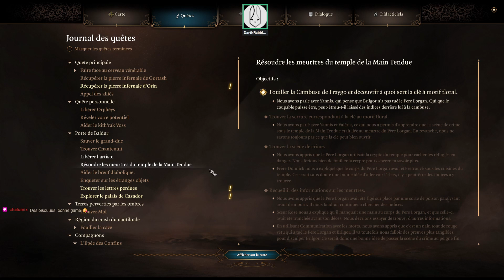[Coop] Baldur's Gate 3 #36 - De plus en plus glauque...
Alors que notre groupe explore toujours Aigreterre, elle découvre des destins tragiques et des mises en scènes macabres...

Baldur's Gate 3 est un jeu de rôle sorti en août 2023 et développé par Larian Studios. Le jeu vous plonge 120 ans après les événements du second opus! Alors que vous êtes prisonnier d'un vaisseau de flagelleurs mentaux, vous allez devoir percer les mystères vous conduisant à des oppositions de factions, a retrouver la porte de Baldur et aider vos compagnons, ou a tracer votre propre route seul.